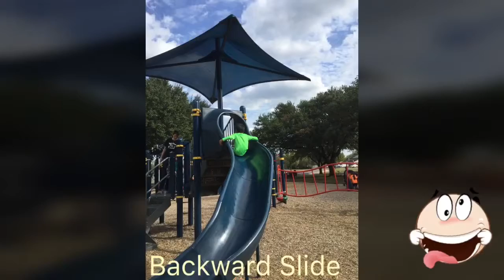VLOG # 359: Strawberry Park Day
Rapha's Day at the park + biking 🚵🏻

*from 2 months ago, Nov. 12, Saturday.